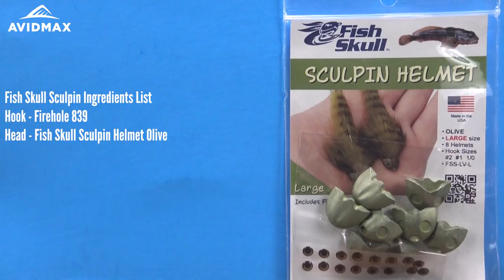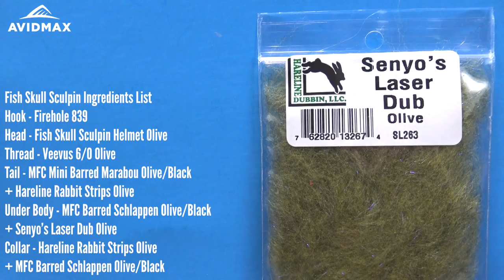How to tie the Fish Skull Sculpin | AvidMax Fly Tying Tuesday Tutorials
In this week’s episode of Tying Tuesdays, watch as Brady ties the Fish Skull Sculpin! Get the supplies to build your own

Powered by Vecteezy.com